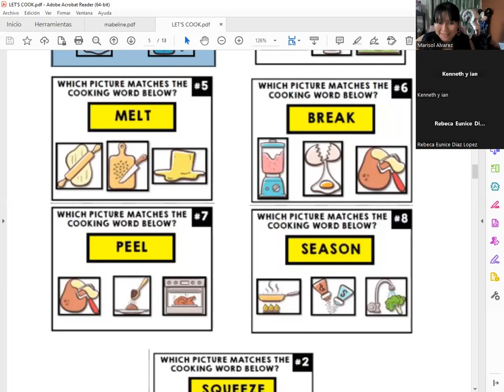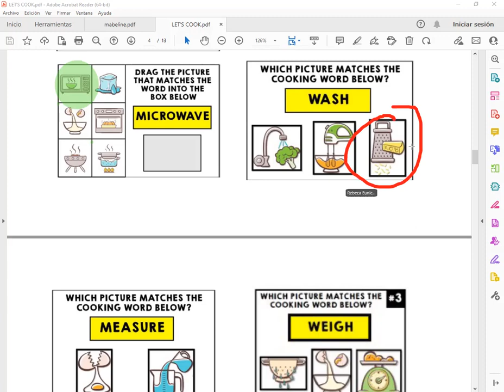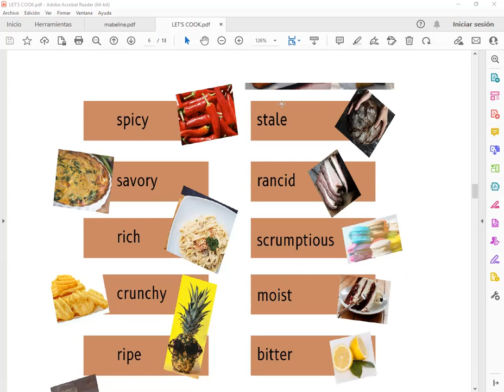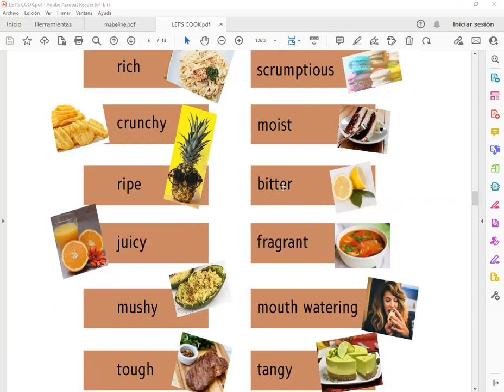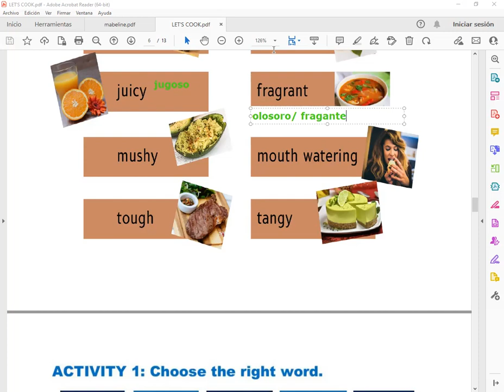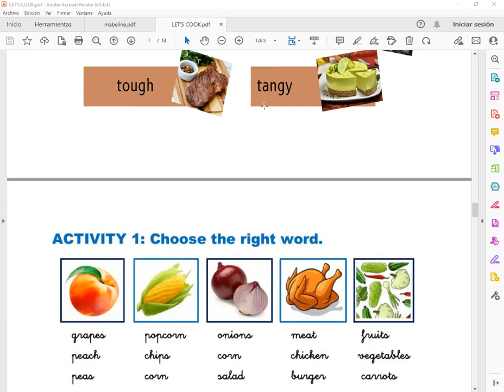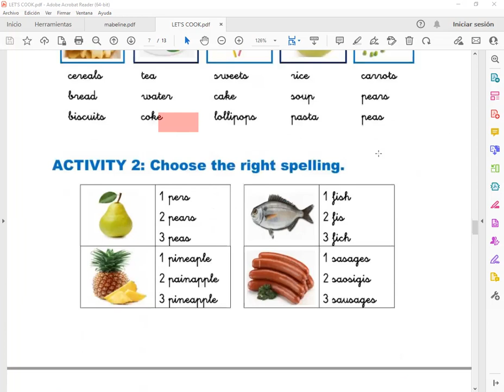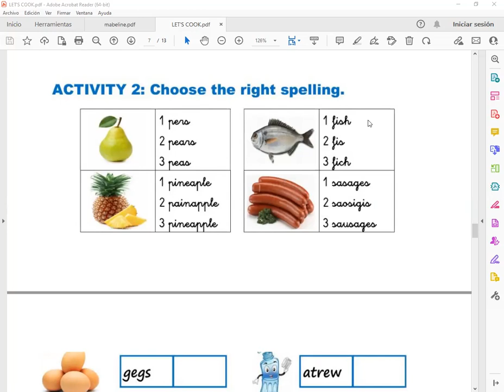lET'S COOK TOGETHER-VOCABULARY -08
Diplomado en Idioma Inglés Básico Pre-teenagers  (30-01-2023) by Teacher Marisol Alvarez - ESC Educación Let's cook together !